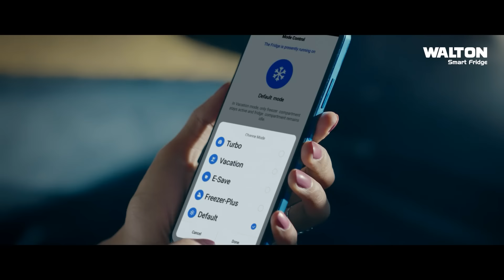ইয়েমেনে যুক্তরাষ্ট্রের হামলায় সঙ্কটে বিশ্ব অর্থনীতি | USA Yemen Strike | Oil Price Hike | Ekhon TV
হুতিদের বিরুদ্ধে পশ্চিমাদের হামলা শুরুর পর বিশ্ববাজারে বাড়তে শুরু করেছে জ্বালানির দাম। একদিনের ব্যবধানে এক লাফে তেলের দাম ৪ শতাংশ বেড়ে গেছে। সেই সঙ্গে দেখা দিয়েছে প্রাকৃতিক গ্যাস ও নিত্যপণ্যের সংকট। লোহিত সাগরের নিরাপত্তা শঙ্কায় বাণিজ্যিক জাহাজগুলোকে অনেকটা পথ ঘুরে আসতে হচ্ছে। এতে বাড়ছে পরিবহন খরচ। যার প্রভাব পড়ছে জ্বালানির বাজারে।

Our Office Address:
EKHON TV
City Park Lane
19, Hatkhola Road, Wari
Dhaka-1203
Bangladesh